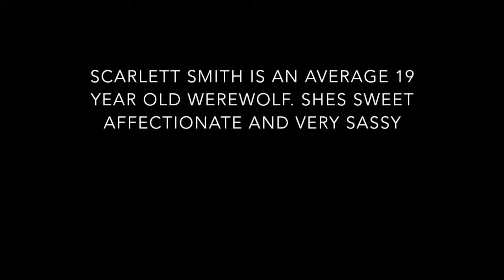Thaddeus Trailer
Thaddeus- a wattpad novel. - by Thatlittlebrunette
#2 in werewolf